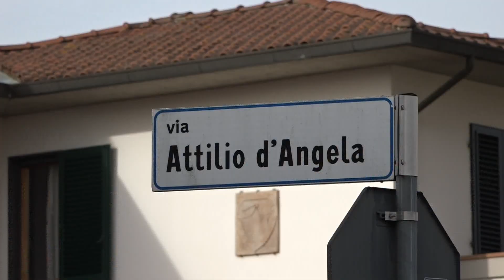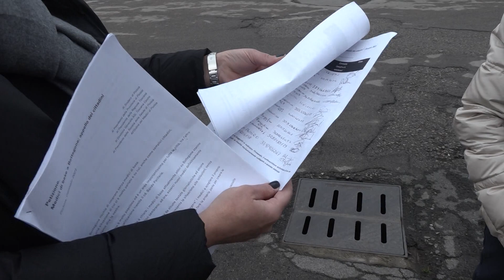Bottegone, petizione per chiedere un medico. Appello dei residenti della frazione di Pistoia